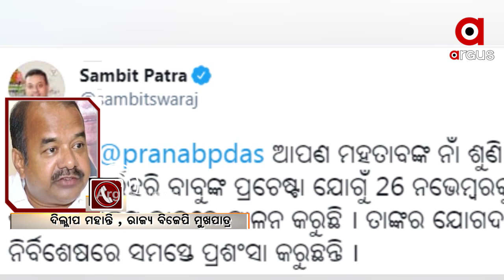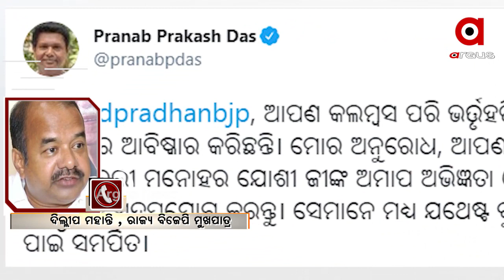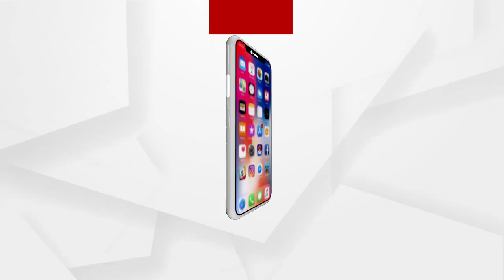ଡଃ ହରେକୃଷ୍ନ ମହତାବଙ୍କ ପାଇଁ ଓଡିଆ ଗର୍ବିତ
ଶୁଣନ୍ତୁ କଣ ପ୍ରତିକ୍ରିୟା ରଖିଛନ୍ତି ବିଜେପି ରାଜ୍ୟ ସଭାପତି ରାଜ୍ୟ ବିଜେପି ମୁଖପାତ୍ର ଦିଲ୍ଲୀପ ମହାନ୍ତି...